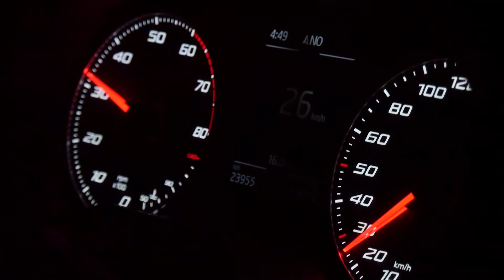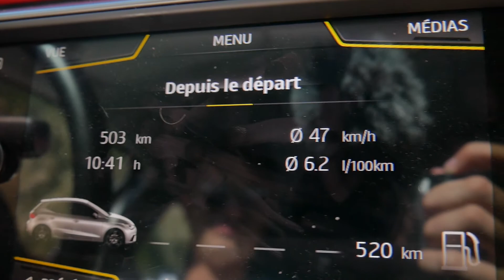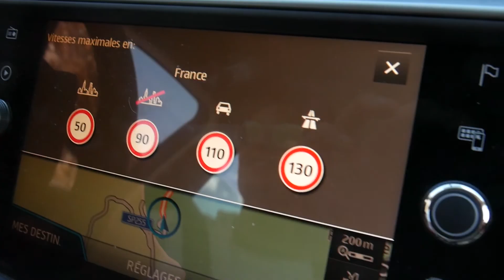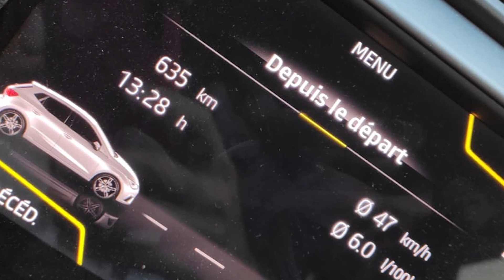RoadTrip, Thonon-les-bains vers Cannes par la route des Grandes Alpes en 13h30 !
15 août 2020, 3h40 du matin, 2 jeunes s'élancent de Thonon-les-bains avec pour objectif de rejoindre Cannes en moins de 14h en voiture. Vont-ils y arriver?

Musiques:
Alright!

Merci!!

Pour me suivre rien de plus simple!